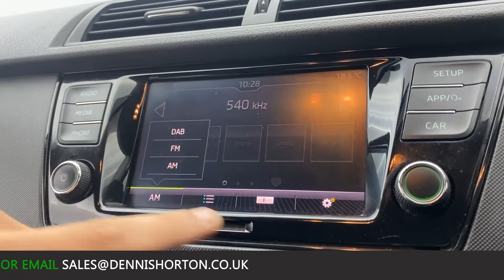2019 - SKODA FABIA COLOUR EDITION HATCH - WHITE